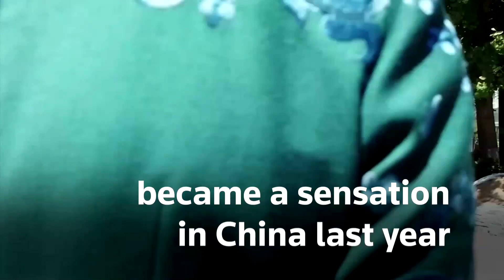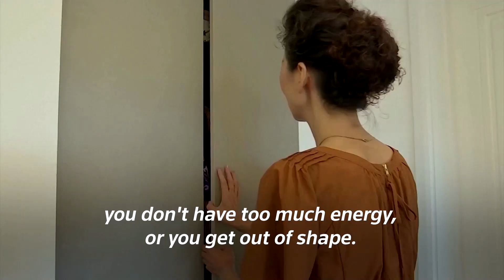Fashion grannies return to Beijing streets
Beijing's glamorous grandmas return to the streets in their traditional dresses.